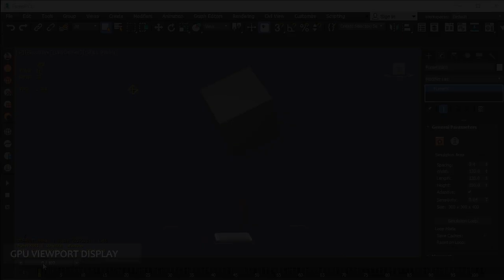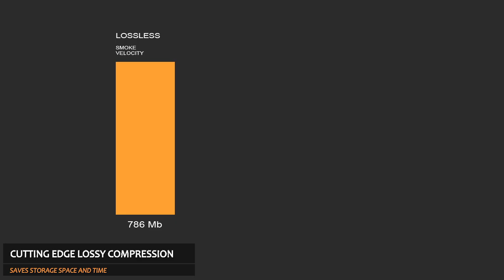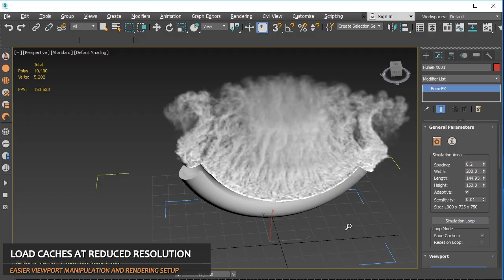FumeFX 5.0 New Features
FumeFX™ is a powerful fluid dynamics plugin-in for Autodesk® 3ds Max®, Maya® and Maxon® Cinema 4D®, designed for simulation and rendering of realistic fire, smoke, explosions and other gaseous phenomena.

Over the past 15 years of development and innovations FumeFX has become an integral part of major studio production pipelines.
It has been used to create visual effects for many blockbuster
 including productions such as Dr. Strange, Thor, Roland Emmerich's 2012, Hugo, Ghost Rider: Spirit of Vengeance, Priest, Skyline, Suckerpunch, Spiderman 3, X-Men Origins: Wolverine, Superman Returns, Iron Man just to name a few.

Computer game cinematics like Blizzard's StarCraft II, Assassin's Creed Revelations, The Warhammer Series and many others have relied on FumeFX software to achieve stunning visuals.

In its fifth incarnation, FumeFX introduces workflow improvements, a ground up redesigned simulation core and hosting an array of unique capabilities that allow artists to create a completely new range of effects that were impossible before.

Majority of video clips presented in this video were created in Autodesk 3ds Max 2018 and rendered using Arnold renderer.